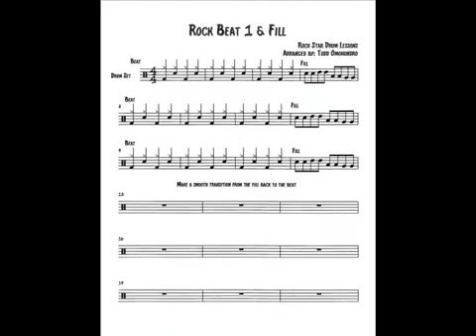Rock Beat 1 Plus Fill